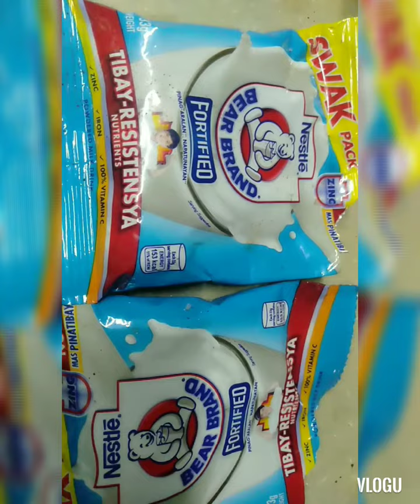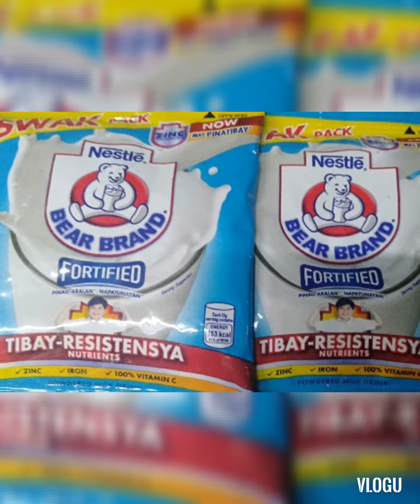Dalgona milo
dalgona milo 2020  without